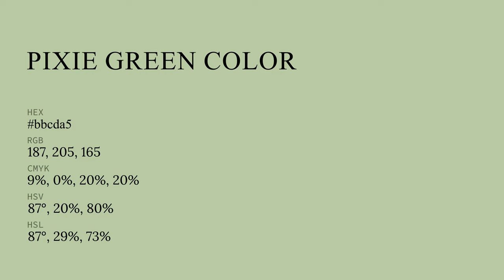Pixie Green color bbcda5 hex color - Green color - Cool color bbcda5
What color is Pixie Green ? bbcda5 hex color - Green color - Cool color bbcda5

Hex bbcda5 Color Code is also known as Pixie Green color.

Hex bbcda5 Color code in RGB color code model is created after adding 73.33% red color, 80.39% green color and 64.71% blue color.
Hex bbcda5 Color code in CMYK color (process color) code model is generated after subtraction of 8% cyan, 0% magenta, 19% yellow and 19% black.